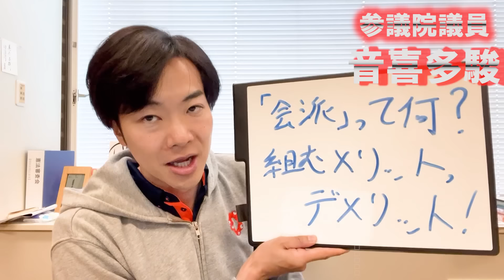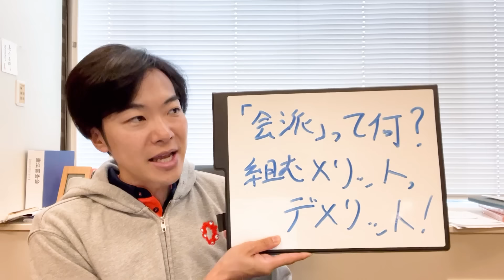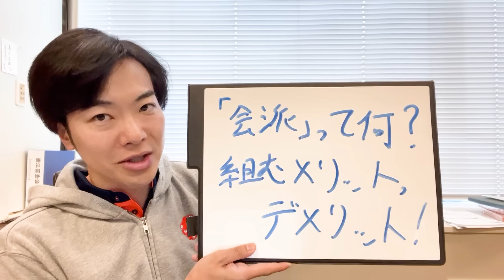組む・組まないが各地で紛糾？！議会の「会派」って一体なに？そのメリットとデメリットとは…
日本維新の会 政調会長　参議院議員、元祖ブロガー議員、国会議員唯一のブイロガー
Twitterフォロワー数　7.4万

👍 👍人気動画　トップ10

②旭川14歳少女いじめ凍死事件に、国会から初直言。文科大臣「調査に時間がかかり過ぎている」「文科省から人員派遣も検討」  2021/04/26　参議院決算委員会💫

③小泉進次郎大臣を、梅村みずほがぶった斬る！「それって他の人でもできるんじゃないですか？？」💫

 ④人権意識のカケラもない立憲民主・石垣のりこ議員が、難病の安倍総理を誹謗中傷！信じがたい左派の人権感覚に絶句💫

⑥武蔵野市の住民投票条例、一転して否決へ！中立会派が反対に転じた驚きの理由とは💫

⑦ついに橋下徹氏、吉村洋文大阪府知事も苦言！神奈川県知事からは直接クレーム！小池百合子知事が責任逃れで大炎上💫

⑧あなたはどこの国の国会議員だ？！森ゆうこ議員、北朝鮮へのワクチン提供を強弁。立憲民主党さん、これが党の公式見解ですか？？💫

⑨社民党・福島みずほ党首はなぜ身内に糾弾されたのか？！その理由を徹底解説します💫

⑩「嘘」を唆した小西ひろゆき議員、今度は鈴木宗男議員を恫喝・脅迫！民主主義の聖堂を汚す行為には断固として抗議する💫

自己紹介
 1983年生まれ、東京都北区出身。海城校卒、早稲田大学政治経済学部卒。LVMHモエヘネシー・ルイヴィトングループにて7年間のビジネス経験を経て、都議会議員（二期）に。現在、日本維新の会 参議院議員（一期）。中道右派を標榜するモデレート・リバタリアン。
- 東京をあたらしくする、音喜多駿の政策
TOKYO INNOVATION